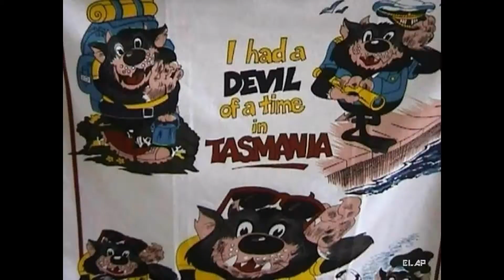TASMANIAN DEVIL feeding tasmanian devils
feeding tasmanian devils